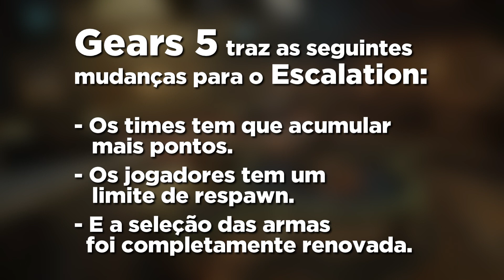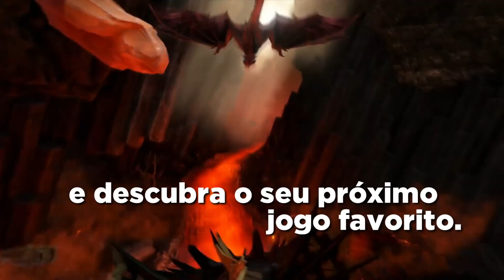Conheça os novos modos de jogo de Gears 5 | Xbox Game Pass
O Tech Test de Gears 5 começa essa semana! Descubra quais modos de jogo estarão disponíveis e como fazer para participar.